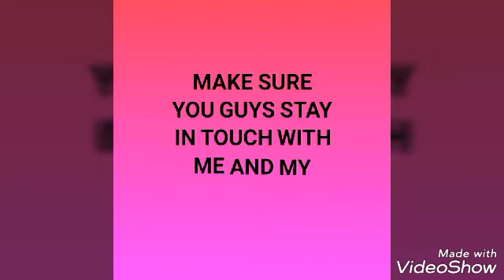Hot and spicy chicken roast recipe ||Arabian cooking house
Welcome viewers...

Ingridients
Chicken 1200grams
Pumpkin chopped pcs
Carrot chopped pcs
Potatoes chopped pcs
Youghurt
Salt to taste
Hot paprika 1tbsp
Black pepper or white pepper
Marinated the chicken properly

Put oil over the plate.
Pumpkin chopped pcs
Carrot chopped pcs
Potatoes chopped pcs
Salt to taste
White pepper
Oil brush it over the vegetable

Seperate the chicken frm the masla.

And enjoy the recipe... ❤️❤️💕💕💞💞💯💯💯💗💗

Stay in touch with me and my channel 🔴💞💞💯💯

Take care